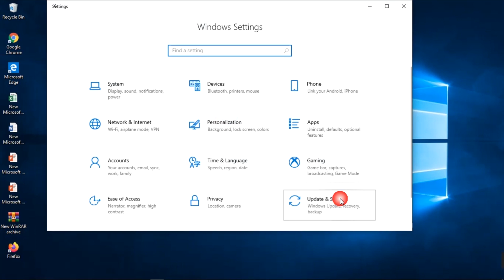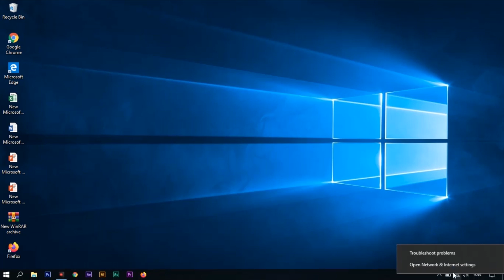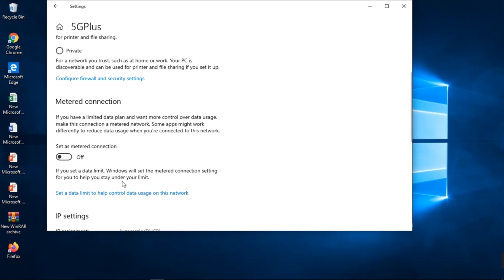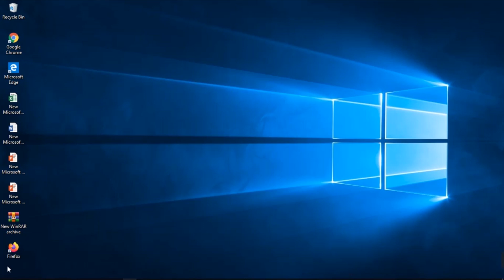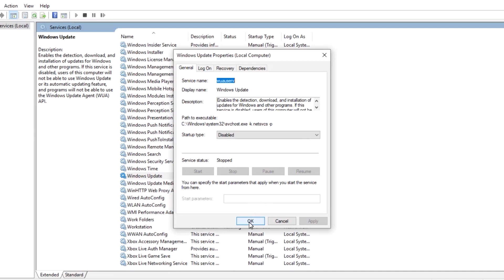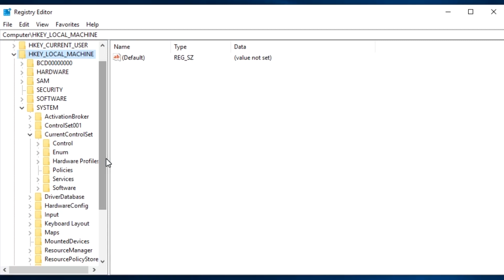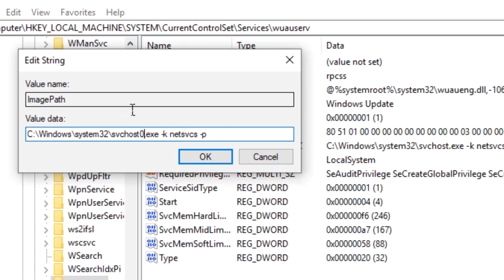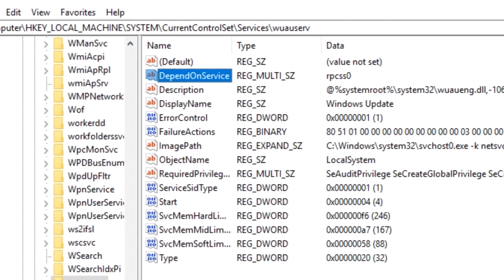Cara menonaktifkan update windows 10 di laptop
Ini cara menonaktifkan auto update windows 10 permanen atau cara menonaktifkan update windows dan cara menonaktifkan update windows 10

fpedia cara menonaktifkan update pada windows 10 dan cara mematikan auto update windows 10 dengan cara menonaktifkan update pada windows 10 juga cara mematikan auto update windows 10

windows10 cara menonaktifkan update windows 10 di laptop cara menonaktifkan update windows 10 pro cara menonaktifkan update di windows 10

wind10 cara menonaktifkan update windows 10 otomatis mematikan update win 10 permanent cara menonaktifkan windows update win 10 permanent,menonaktifkan update di windows 10